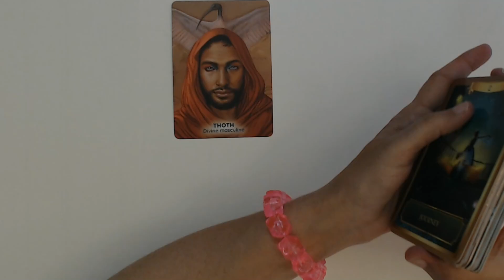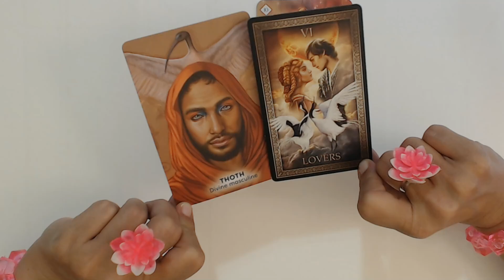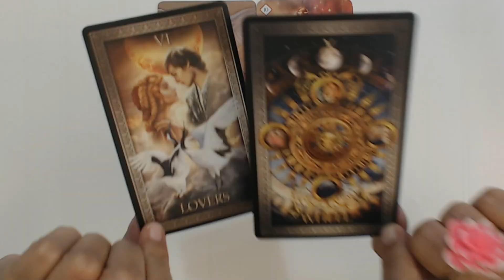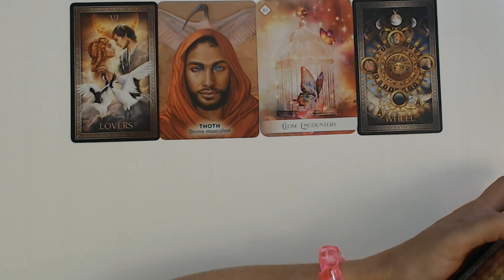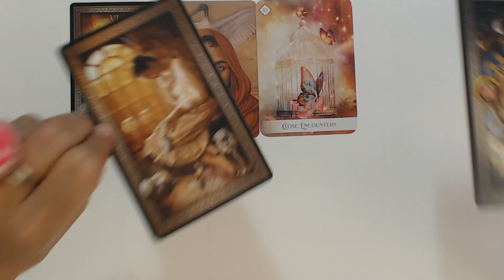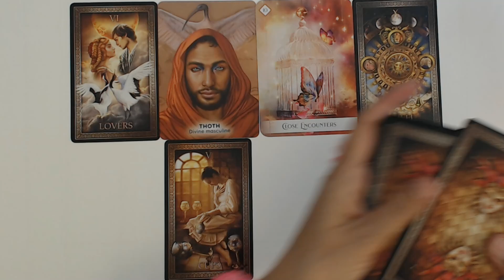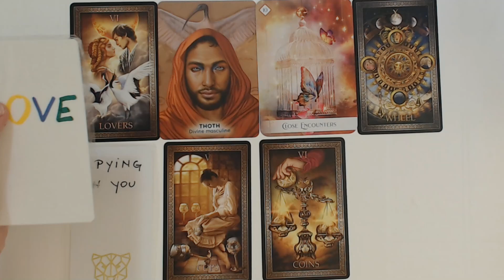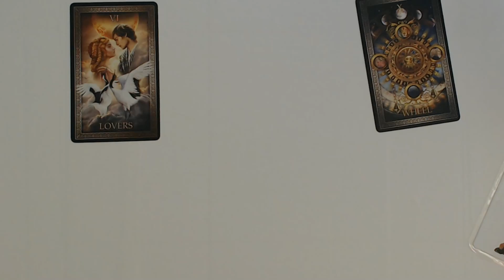AQUARIUS MAY 2023 THIS LOVE STORY WILL SHAKE YOU UP LIKE NOTHING BEFORE! Aquarius Tarot Reading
Ivana Tarot